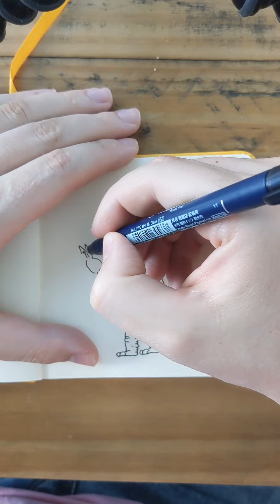sketchbook doodles 20/08/2022